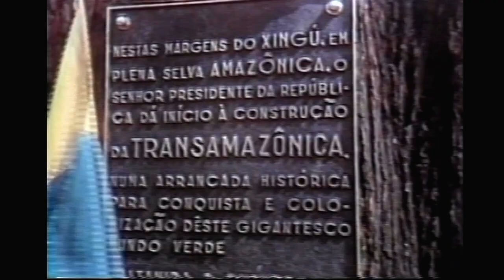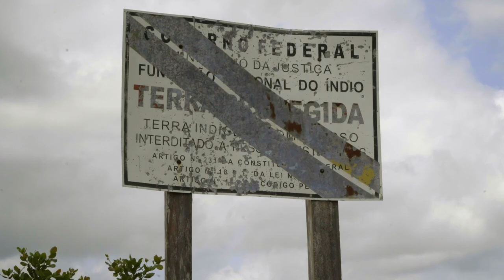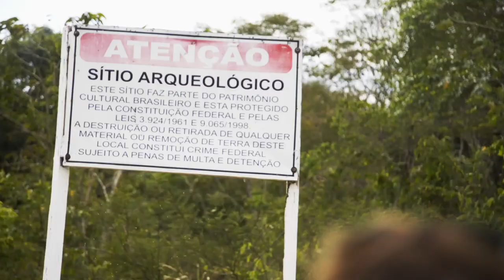Biking Expedition On The Trans-Amazonian Highway | Transamazonica Ep - 1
Explorers Reza Pakravan and Pip Stewart set off on a breathtaking journey through the greatest rainforest on earth – the Amazon.

In this episode of Transamazonica Reza and Pip live with the Tembe tribe, whose land is under threat from illegal loggers, pass the controversial Belo Monte mega-dam, and pay a visit to a gold mine, where the situation suddenly becomes life-threatening.